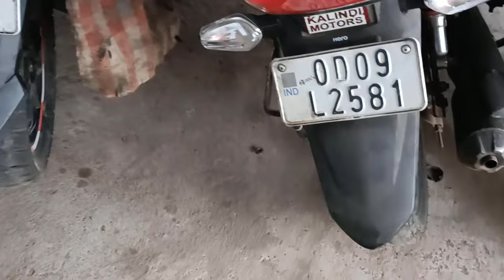ଆଜିର New Entry bike, Nigam motors | Kendujhar Second hand bike | Unicorn ,passon pro, Glamour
🎀Bike - Honda dream 110 /All type

🎈Cost- 28000/-

💥 Color- Black ,Red /Green etc

❤️Cost - 25k to 60k

 💥only Insurance - xxxxxxx

S